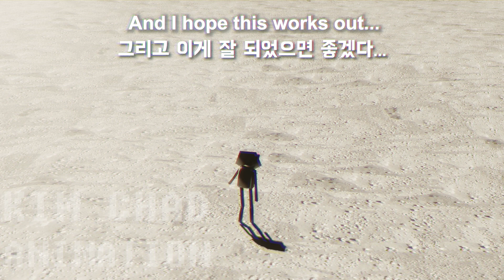나의 달, 허기워기 | 키시미시 MV - 파피 플레이 타임 (Edgerunners Parody)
최근 2주동안 저를 힘들게 만들었던,
어떤 명작 애니메이션의 한장면을 패러디했습니다
그리고 아직도 슬퍼요. ㅠ
(※원본 애니는 성인용 애니메이션이라 미성년자는 보면 안되요!)

♪ Sound Track ♪
I REALLY WANT TO STAY AT YOUR HOUSE by Rosa Walton & Hallie Coggins (CYBERPUNK 2077 SOUNDTRACK, CYBERPUNK Edgerunners OST)